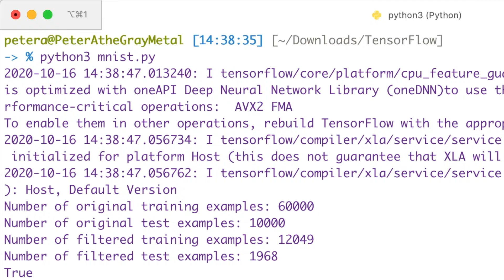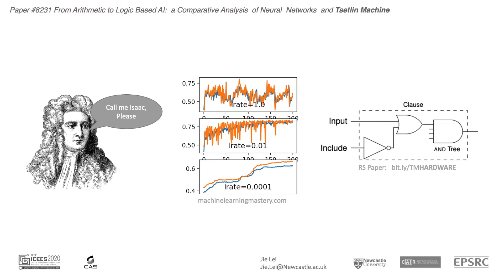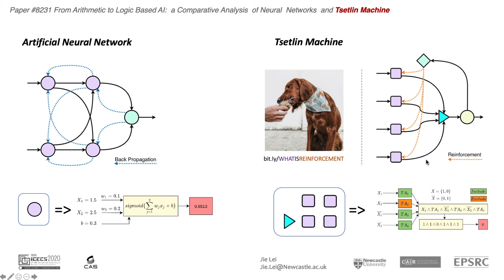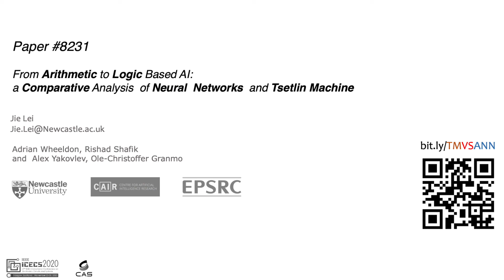D2 ICECS 2020 Poster Video: Comparing Neural networks with the Tsetlin Machine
From Arithmetic to Logic Based AI: a Comparative Analysis of Neural Networks and Tsetlin Machine
to read our poster.

µSystems (microSystems) Research Group at Newcastle University
Author: Jie Lei